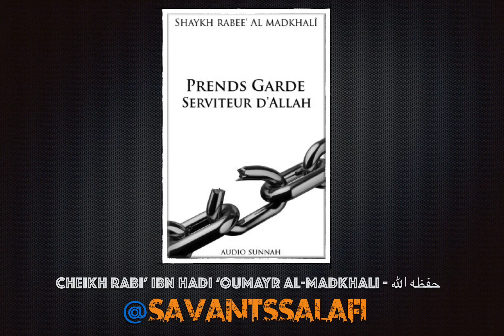Prends garde serviteur d'Allah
Cheikh Rabi’ ibn Hadi ‘Oumayr al-Madkhali - حفظه الله

Audio arabe/français du grand savant le Shaykh Rabee' Al Madkhali qu'Allah le préserve qui commente ici la parole d'Allah (traduction rapprochée du sens) :

Que ceux qui s'opposent à son ordre prennent garde qu'une épreuve ne lesatteigne, ou que ne les atteigne un châtiment douloureux.Sourate la lumière verset 63

Il distille également dans cet audio des conseils judicieux et remarquables.

A télécharger d'urgence ! Un audio très bénéfique wal hamdoulillah